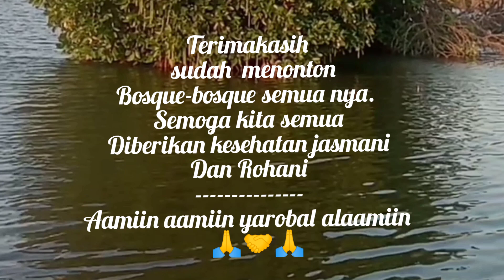Mancing kakap batu dispot muara tawar dengan umpan udang kupas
Salam Damai seluruh Alam
semoga kita diberikan kesehatan jasmani dan rohani. Aamiin aamiin yarobal alaamiin
...semangat bos..apapun itu Perjuajuangan nya..jangan Menyerah ketika hoby dilakukan... yg penting sehat semangat. Dan selamat